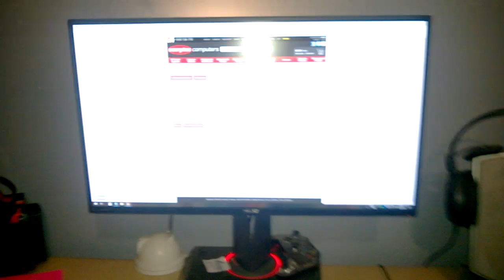Asus Rog PG279Q Screen flashing / flickers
Screen flickers when you move around. Have replaced Display port cable and unplugged all power and reconnected several times. Moving actual monitor wont make it flicker. A larger bump like standing however makes it flicker. Fault finding for several months now no luck. Warranty only option.